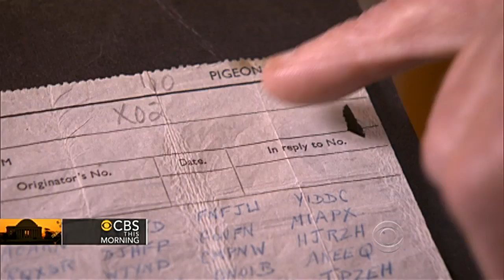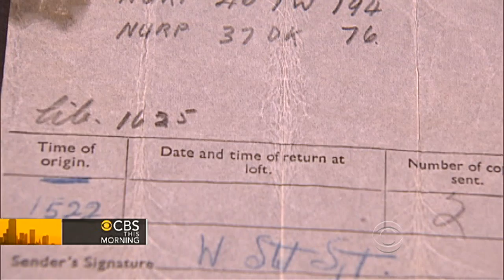The pigeons that helped win WWII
Carrier pigeons were an important part of the Allied communications system during World War II. CBS News' Mark Phillips has the story of a long-lost message that's getting new attention.